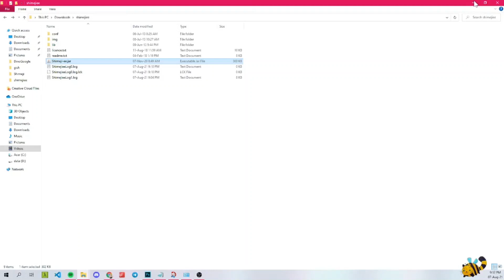2021 GISH Item 095 GISHteen Candles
Create a shimeji of a GISH mascot or Supernatural character and show it in action. Submit your video and a link to download your shimeji.